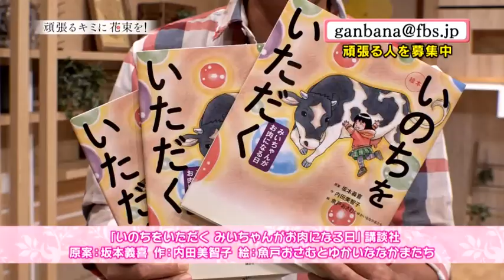2018年8月10日スタジオオフトーク「パンチ佐藤がいのちを語る」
パンチさんに、とりめし捜索を通して感じたという「いのちの尊さ」を語っていただきました。
今回はパンチさんおすすめの絵本を3名様にプレゼント致します！

「いのちをいただく　みいちゃんがお肉になる日」講談社

郵便はがきに氏名・住所・電話番号を明記の上、ご応募ください。
〒810-8655
福岡市中央区清川2-22-8
株式会社福岡放送　「頑張るキミに花束を！」係
※8月17日締切